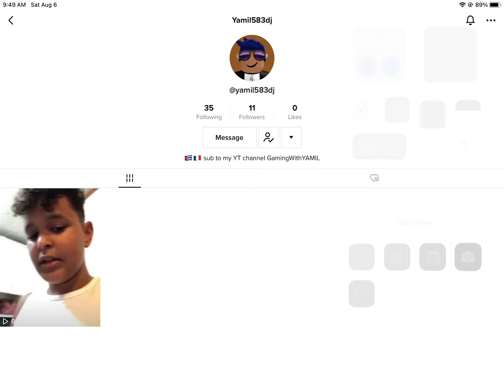JAL I CAUGHT HIM